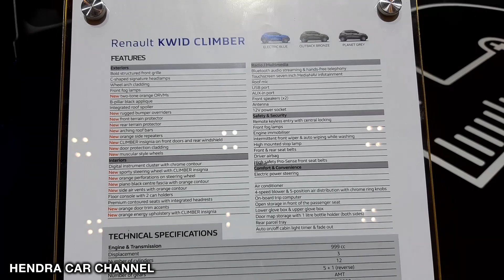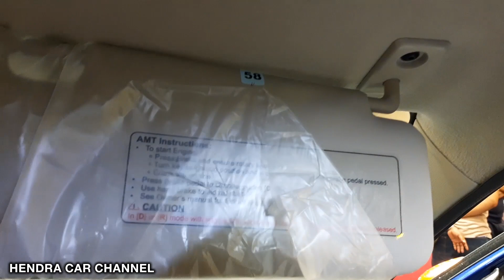Renault Kwid Climber 2019 - Exterior and Interior Walkaround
Specifications
Engine :
Displacement (cc) 999 : (1,000cc)
Power : 68 PS @ 5500 rpm
Torque : 91 Nm @ 4250 rpm
Transmission : AMT